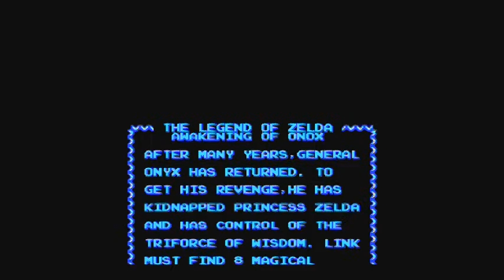Legend of Zelda - Awakeing of Onox - Dungeon 1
A romhack for Legend of Zelda known as Awakening of Onox. This is the start area and the first dungeon of the game